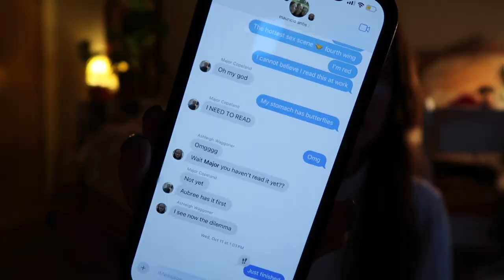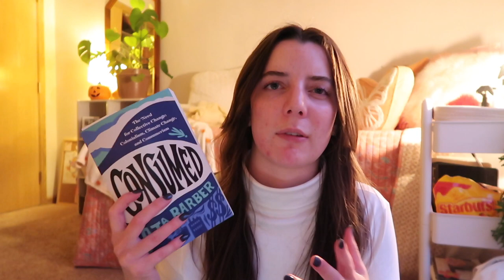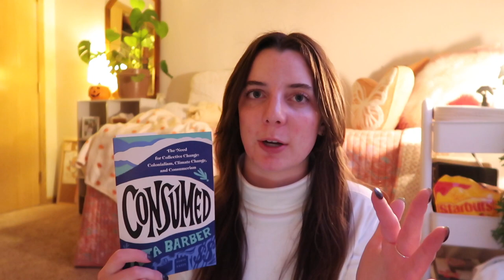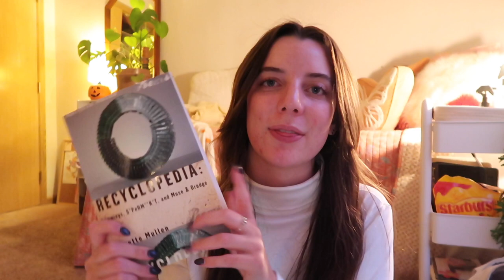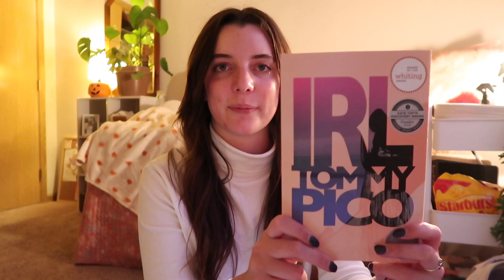october wrap up + november tbr 🦃 🍁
the books i read in october and then the books i want to read this month...this video is crazy so beworn

↳ none used